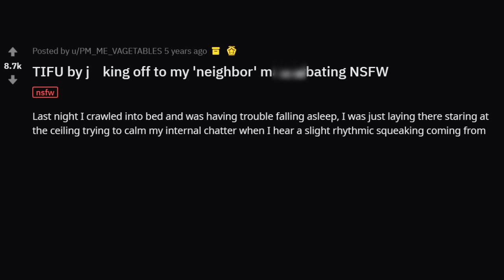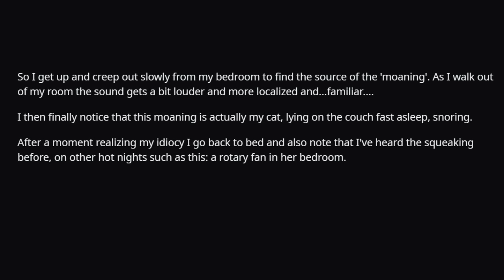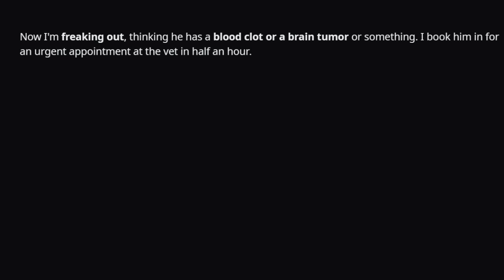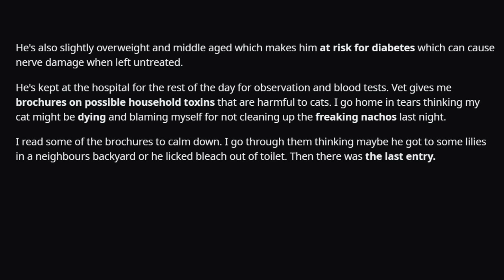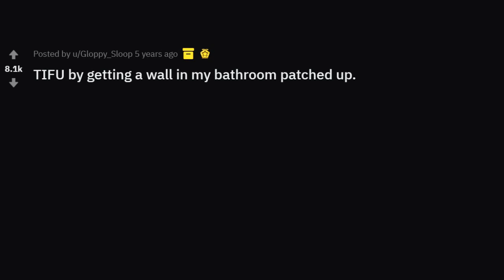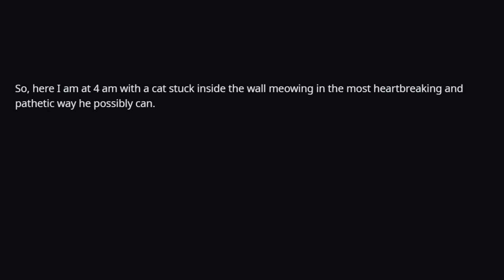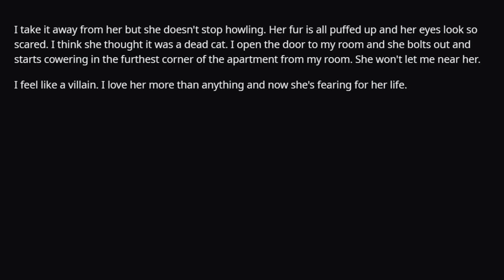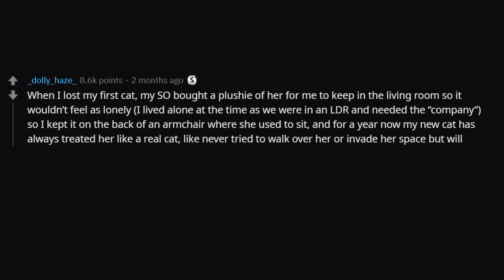TIFU by getting a wall in my bathroom patched up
TIFU by j**king off to my neighbor: 0:00
TIFU by poisoning my cat, Parsley: 2:10
TIFU by getting a wall in my bathroom patched up: 5:44
TIFU by showing my cat a plushie that looks like her: 8:15